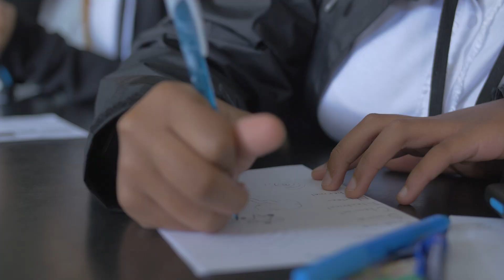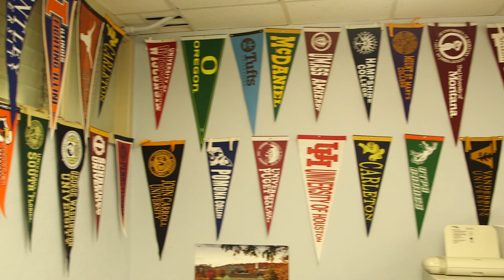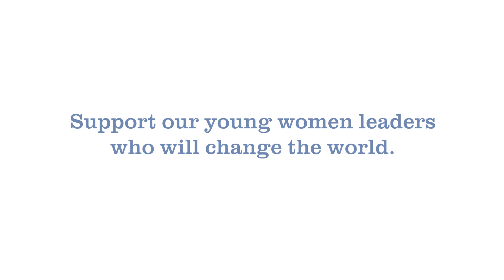Our Girls Will Change the World - Ann Richards School Foundation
Support the students at the Ann Richards School for Young Women Leaders today. Your gift helps our girls find the best college fit, explore STEM interests, and develop into young women leaders.